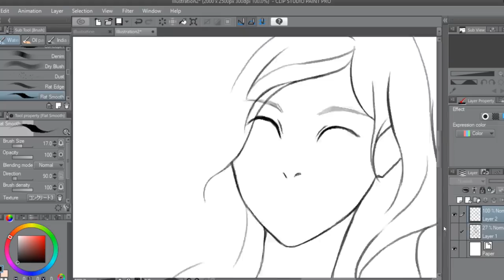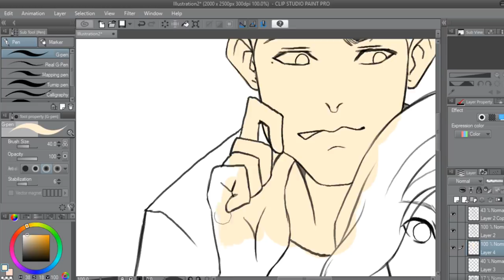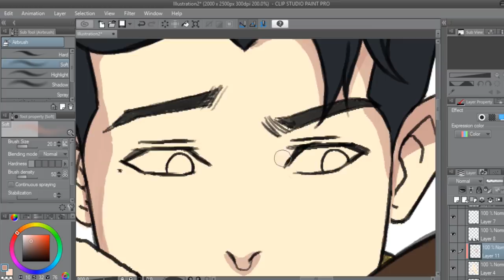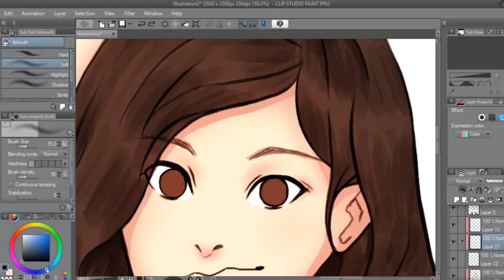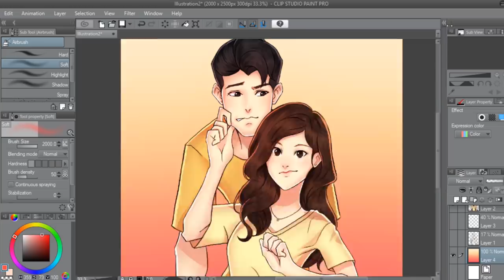หนังเรื่อง “FRIEND ZONE” คือมันดีมาก [Speed Paint]